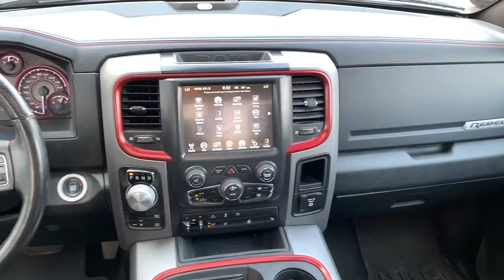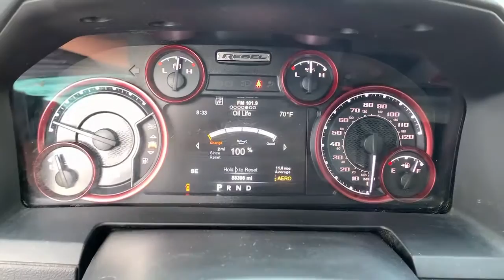2017 Ram 1500 Billings MT, Bozeman MT, Cody WY, Sheridan WY, Butte MT V21037B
Bright Silver Metallic Clearcoat Used 2017 Ram 1500 available in Billings Montana at Volkswagen Kia of Billings. Servicing the Bozeman MT, Cody WY, Sheridan WY, Butte MT area.

2017 Ram 1500 Rebel Bright Silver Clearcoat Metallic 4WD HEMI 5.7L V8 Multi Displacement VVT 8-Speed Automaticbrbr3.92 Rear Axle Ratio, 4-Wheel Disc Brakes, 5-Year SIRIUSXM Traffic Service, 5-Year SIRIUSXM Travel Link Service, 6 Speakers, 8.4 Touchscreen Display, 9 Alpine Speakers w/Subwoofer, ABS brakes, Air Conditioning, Alloy wheels, AM/FM radio, Audio Jack Input for Mobile Devices, Auto-Dimming Exterior Mirrors, Auto-Dimming Rear-View Mirror, Auto-leveling suspension, Automatic temperature control, Brake assist, Bright Rotary Shifter, Compass, Delay-off headlights, Driver door bin, Dual front impact airbags, Dual front side impact airbags, Electronic Shift, Electronic Stability Control, Emergency communication system: Uconnect Access, Exterior Mirrors Courtesy Lamps, Exterior Mirrors w/Supplemental Signals, Flat Black Ram 1500 Badge, Front anti-roll bar, Front Bucket Seats, Front Center Armrest w/Storage, Front dual zone A/C, Front fog lights, Front reading lights, Front wheel independent suspension, Fully automatic headlights, Glove Box Lamp, GPS Antenna Input, GPS Navigation, Heated door mirrors, Heated front seats, Heated steering wheel, Illuminated entry, Integrated Voice Command w/Bluetooth, Keyless Enter-N-Go, Leather steering wheel, Low tire pressure warning, Luxury Group, Media Hub (USB, AUX), Occupant sensing airbag, Outside temperature display, Overhead airbag, Overhead console, Panic alarm, ParkView Rear Back-Up Camera, Passenger door bin, Passenger vanity mirror, Power Black Trailer Tow Mirrors, Power door mirrors, Power driver seat, Power Heated Fold-Away Mirrors, Power passenger seat, Power steering, Power Sunroof, Power windows, Power-Folding Mirrors, Premium Cloth Seats w/Emboss Tread Pattern, Protection Group, Quick Order Package 26W Rebel, Radio data system, Radio: Uconnect 3C Nav w/8.4 Display, Radio: Uconnect 3C w/8.4 Display, Ram Glove Box Badge, RamBox Cargo Management System, Rear anti-roll bar, Rear Dome w/On/Off Switch Lamp, Rear seat center armrest, Rear step bumper, Remote keyless entry, Remote Proximity Keyless Entry, Remote USB Port, Security system, SIRIUSXM Traffic, SIRIUSXM Travel Link, Speed control, Split folding rear seat, Spray In Bedliner, Steering wheel mounted audio controls, Sun Visors w/Illuminated Vanity Mirrors, Tachometer, Tilt steering wheel, Tip Start, Traction control, Trailer Brake Control, Trailer Tow Mirrors, Trailer Tow Mirrors & Brake Group, Trip computer, Uconnect Access, Variably intermittent wipers, Voltmeter, Wheels: 17 x 8 Aluminum w/Matte Black Pocket.brbrbrAt Rimrock We take our Internet Business Very Seriously! Shopping with us is car buying the way it should be; Fun, Informative, and Fair! Here are our promises:brbr*Transparent Pricing and Fast Sales Process!br*Customer Lounge with Free Wifi & Refreshments!br*In House Team of Loan and Lease Specialists! Good with numbers, better with people!brbrNo matter what pre-owned vehicle you select you will get the Royal Rimrock Treatment. To See Our Specials!! Rimrock has always been Locally Owned and Operated. We are Family oriented, and support our Local Community!!brbrbrReviews:br * Smooth-riding suspension provides plenty of comfort; excellent trio of engine choices; smooth and efficient eight-speed automatic transmission; Rebel 1500 off-road package offers extra capability; cabin is quiet and attractive; touchscreen interface is easy to use. Source: Edmunds
Quick Order Package 26W Rebel,3.92 Rear Axle Ratio,Wheels: 17 x 8 Aluminum w/Matte Black Pocket,Premium Cloth Seats w/Emboss Tread Pattern,9 Alpine Speakers w/Subwoofer,Keyless Enter-N-Go,Luxury Group,Protection Group,Power Sunroof,RamBox Cargo Management System,Spray In Bedliner,Trailer Brake Control,Trailer Tow Mirrors & Brake Group,Radio: Uconnect 3C w/8.4 Display,Radio: Uconnect 3C Nav w/8.4 Display,Power Black Trailer Tow Mirrors,Bright Rotary Shifter,Sun Visors w/Illuminated Vanity Mirrors,Auto-Dimming Rear-View Mirror,Auto-Dimming Exterior Mirrors,Power Heated Fold-Away Mirrors,Remote Proximity Keyless Entry,Ram Glo